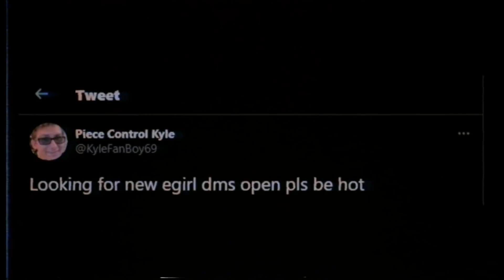I Took Piece Control Kyle On A Date With My Ex.. (they flirted)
I Took Piece Control Kyle On A Date With My Ex.. (they flirted) in Fortnite Chapter 2, Season 5 gameplay

Fortnite Season 5 REVEAL LIVE REACTION! (Battle Pass LIVE) I hope you guys enjoy this Fortnite Battle Royale gameplay funny moments video! Today we react to the LIVE Galactus Devourer of Worlds event in Fortnite to start Chapter 2 Season 5!